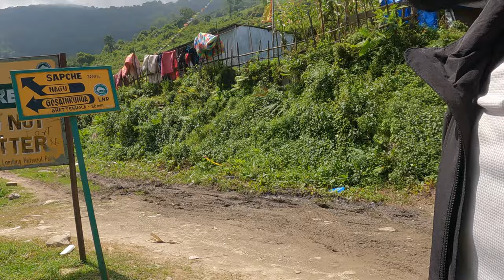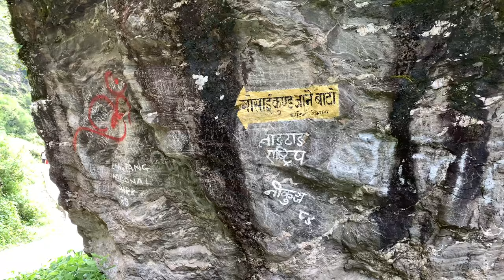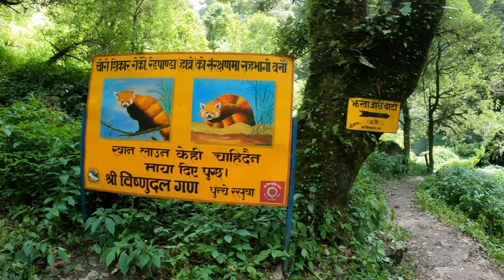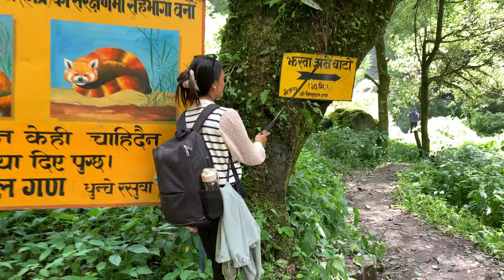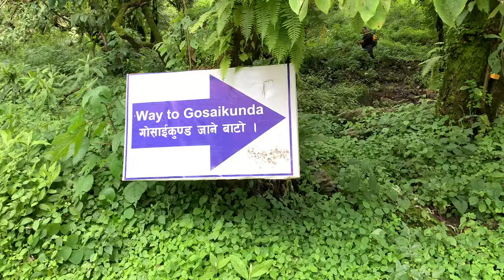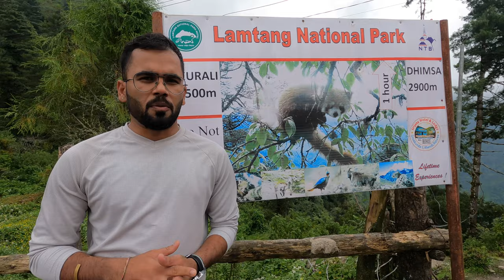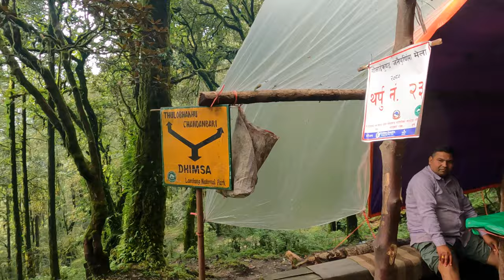Gosaikunda Trek, Day 1, Reached Dhimsa From Dhunche in 5 Hours 🥰 Janai Purnima Mela , 3 Days Trek 🥰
GOSAIKUNDA During Janai Purnima 2023.

Day  01, EP 02, Dhunche To Dhimsa in 5 Hours. Climbed from 2000 m to 2900 m.

This Vlog is all about the Trek and Ride done for GOSAIKUNDA.
On Day 01, we reached Dhunche on Bike and then started our trek from Dhunche to Dhimsa which is here in this vlog.
Gosaikunda is one of the best and famous trek center in Nepal in Rasuwa. Specially on the occasion of Janai Purnima during August month, thousands of pilgrims visit this holy place and take bath in the lake. Gosaikunda is located at an altitide of 4400 meter. It is amazing and beautiful. The trek starts from Dhunche, Rasuwa. One can reach upto Dhunche on bike or Any Vehicle from Kathmandu it's about 100 km.
So very blessed to show you all this vlog.
Do Enjoy.
DO Hit LIke Button
Video On-
Gopro Hero 9 Black
DJI Mini 2 Drone Camera
Mic- Boya BY M1
Device For Edit- MacBook Air M1 2021
Software- Final Cut Pro X Trial Version
My Ride- NS 200, Bajaj, Pulsar
More Vlogs ON THE WAY...
PEACE!
SKY VLOGS NEPAL
Meetup with Bikemandu Nepal Team
Next long ride plan
SUKUTE Beach
Sukute ride
sukute beach ride
River Bay
Equator Sukute
Ride with Boys
One day ride
Rafting at Sukute Beach
Swimming
Games
Food
Music
Ride
Bike
NS 200
Duke 200
220f pulsar
CRF 250
R15 V3
Dominar 400
FZs
RTR 200
Trishuli River Side Resort
Dhading Vlog
Drone Shot
Group Ride
Gorkhali Rider
GR Family
Bikemandu Official Ride
Lots Of Fun
SKY VLOGS NEPAL
RARA
RARA LAKE
RARA TAL
RARA TAAL
How to go Rara Lake On Bike
Rara Lake On Bike From Kathmandu
Day-1 Of Rara Tal
Rara Lake Day 1 Ride
Bikes to Rara Lake
Kathmandu to Kohalpur
Solo Ride
Solo Rider
Bike Rider
Biker
Rider
Rara ON Bike From Kathmandu
Best time to visit Rara Lake
Rara Lake Solo Ride
500 km in 1 day
Day 1 of dream ride
Bike trip
dream ride
biggest lake of Nepal
Rara Lake

Rara LAke in Nepal'
Rara Lake Bike TRIP DETAILS
RARA LAKE EXPENSE ON BIKE
SKY VLOGS NEPAL RIDE TO RARA LAKE
Dashain Ride
Dashain Vacation'
Long Ride
Travel Video
Motovlog of Rara Lake
Karnali Highway
Dailekh Rakam to Salleri Mugu
Dailekh to kalikot to jumla to mugu
Maarsi Dhan
Amazing view
Jumla Nepal
Karnali province of nepal
rara lake
Finally Exploring Rara Lake of Mugu Nepal
Rara Lake On Horse
Rara LAke on Motorbike from Kathmandu,Nepal.
Rara LAke , How expensive ?
Rara Lake Travel Video
The biggest lake of Nepal
The dippest lake of nepal
The most beautiful lake of Nepal
Rara National Park
Beautifull Nepal
The best tourist destination in Nepal
Rara Lake exploring video
DJI drone shots of RARA Lake
Rara Lake videos
Rara Lake vlogs
Jumla Nepal
National Parks of Nepal
How expensive is RARA lake
Rara Lake Roads
Road condition of rara lake
Full episodes of rara lake tour
Tour of Nepal
Rara Lake Tour
Day 05
Rara lake salleri to Nagma and then to Kohalpur
Rara Lake expenses and budgets ?
Rara Lake Expenses on bike ?
What to carry on long ride ?
How to go hiking,treking
Rara LAke best time to go and see
RARA Lake Expenses ?